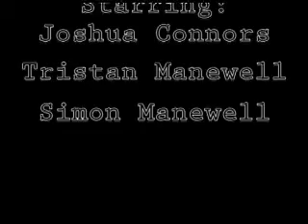The Middle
About a confused man who has to make a choice. Be transformed.